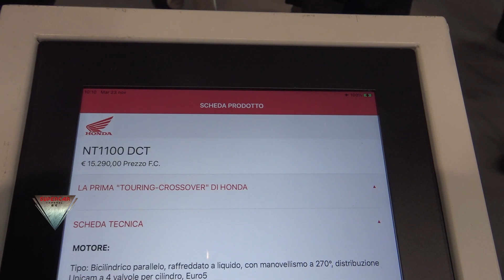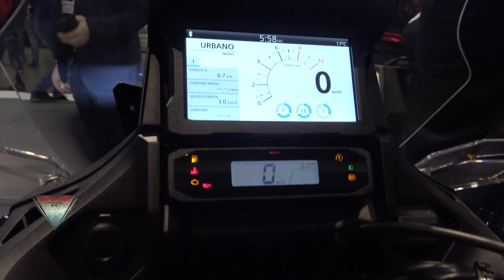2022 Honda NT 1100 DCT Bike Walkaround Eicma 2021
2022 Honda NT 1100 DCT  Motorcycle model filmed at EICMA 2021 Fiera MIlano Rho.

Modello di moto 2022 Honda NT 1100 DCT  Fiera MIlano Rho.

2022 Honda NT 1100 DCT  Modelo de motocicleta filmado en EICMA 2021 Fiera MIlano Rho.